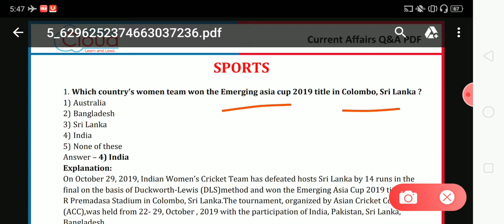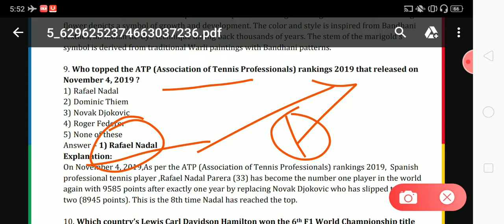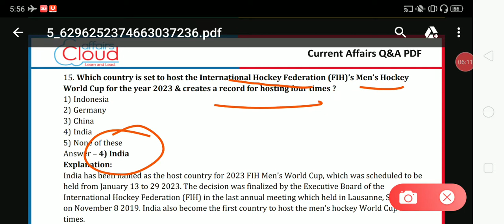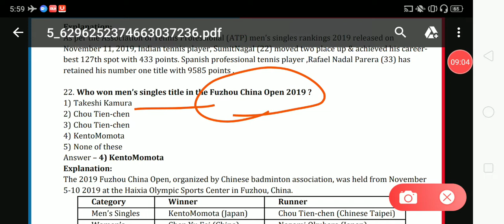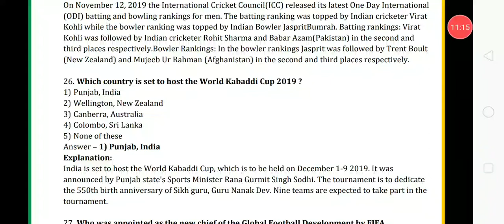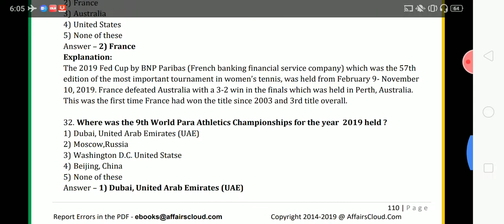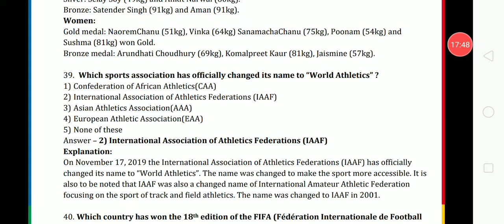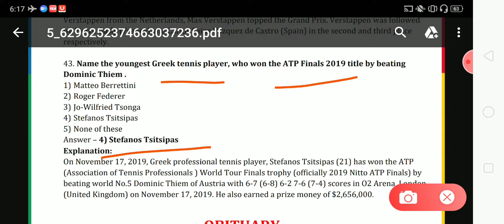Nov sports 2019 in tamil